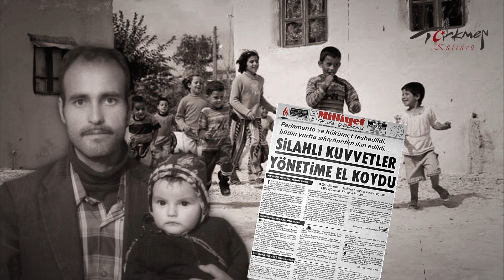Adil Şan Doğum Günüm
Bilmiyorum iyimi ettik kötümü ettik doğmakla 🙂
evet 42 yıl önece bir 12 Eylül, sabaha karşı geldik bu dünyaya
babam ilk önceleri Kenan koyacakmış adımı 🙂 İyiki de koymamış
adaletli olsun demiş Adil koymuş elimden geldiğince 42 yıl adaletli olmaya çalıştım.

Suriye Türkmenleri ile alakalı tüm videoları kanalımdan takip edebilirsiniz.